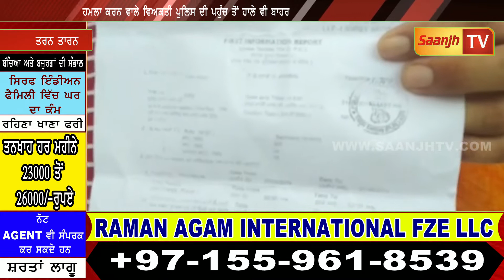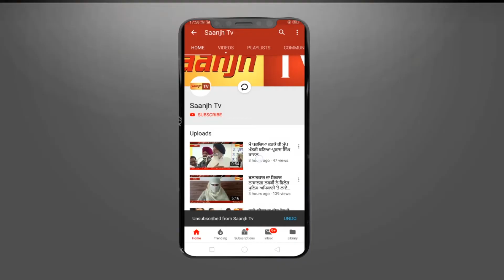ਤਰਨਤਾਰਨ ਵਿਖੇ ਨੌਜਵਾਨ ਡਰਦੇ ਸਾਏ 'ਚ ਜੀਊਣ ਲਈ ਹੈ ਮਜ਼ਬੂਰ,ਪੁਲਿਸ ਹੈ ਬੇਪਰਵਾਹ